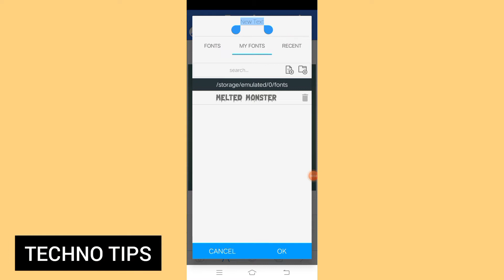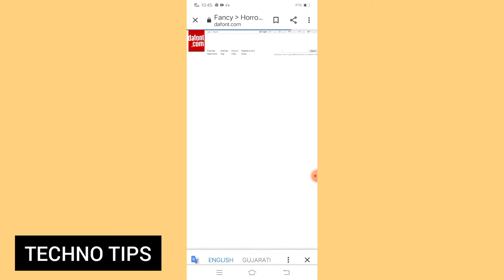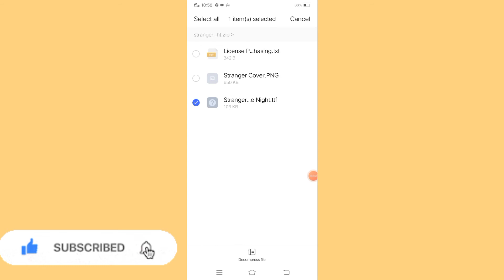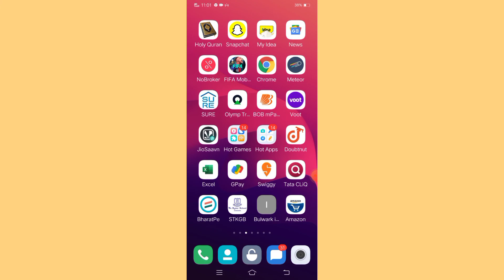How To Add Custom Fonts in Pixellab App Easily | Custom Fonts Pixellab me kaise Add kare